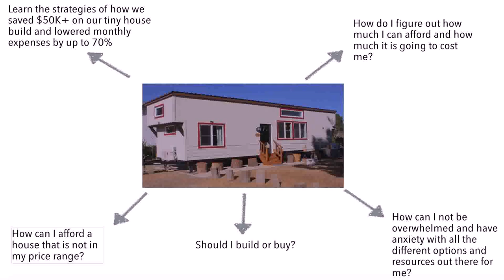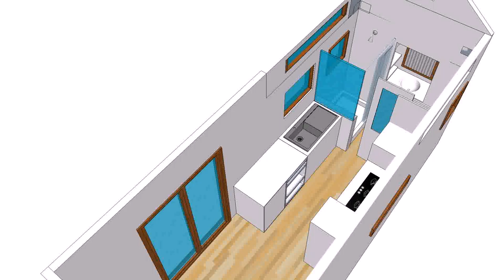Tiny House Build Workshop